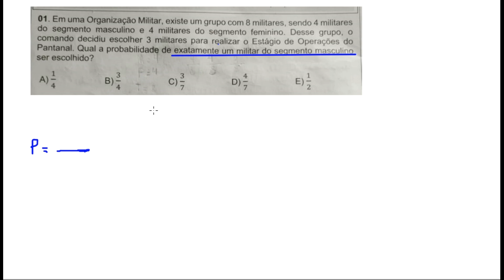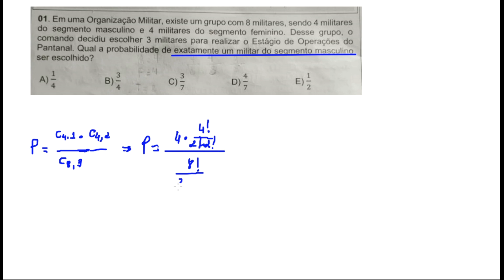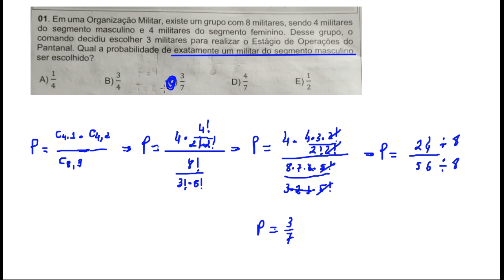Correção da Prova da ESA 2024 Questão 01